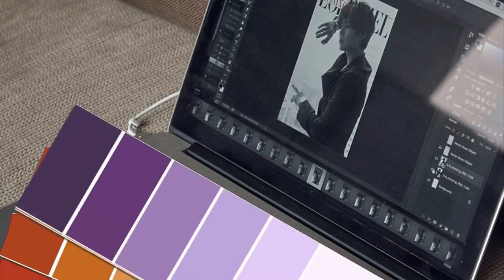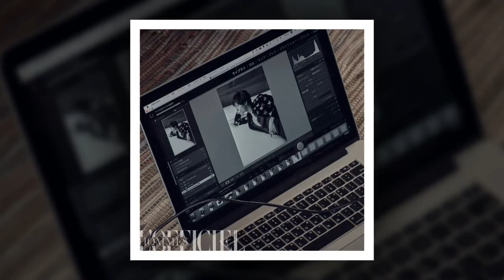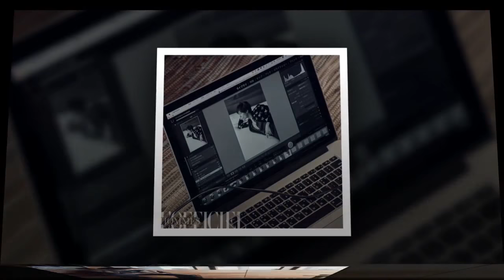ParkBoGum LOfficielHommes Thailand LOfficielHommesPlus